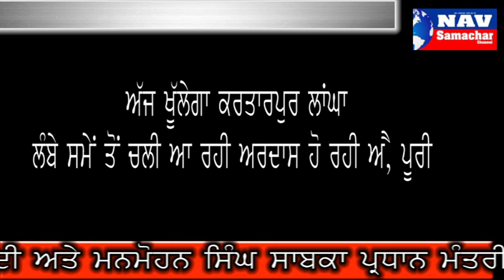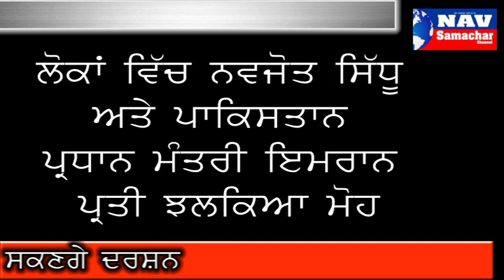OPENING CEREMONEY KARTARPUR KORIDORE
PRIME MINISTER NARINDER MODI AND EX PM S MANMOHAN SINGH WILL BE CHIEF GHEST